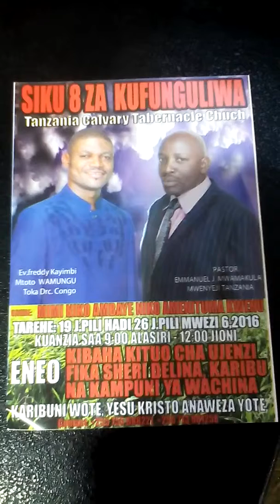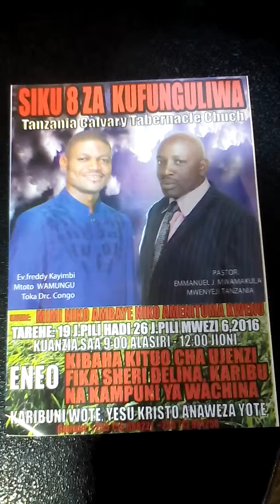4 octobre 2016